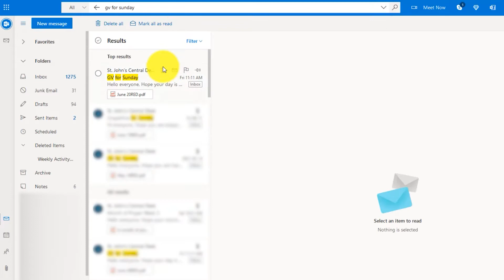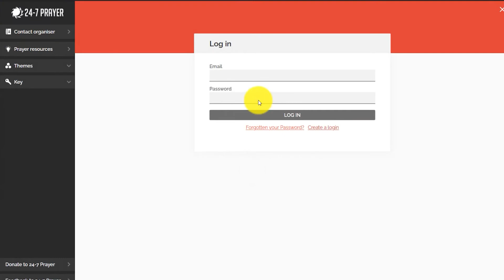Booking a Prayer Slot is Easy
Tutorial explaining how to sign up for the week of prayer.